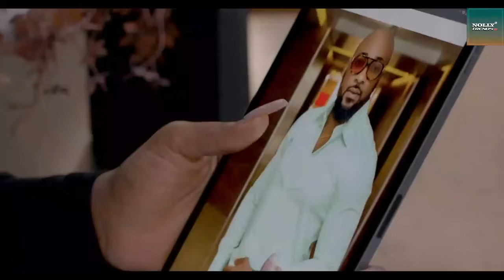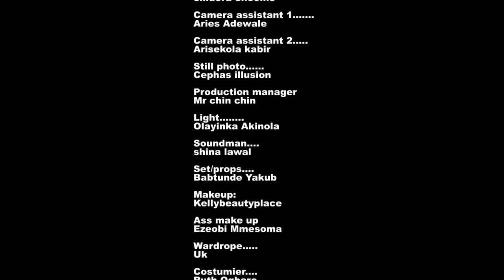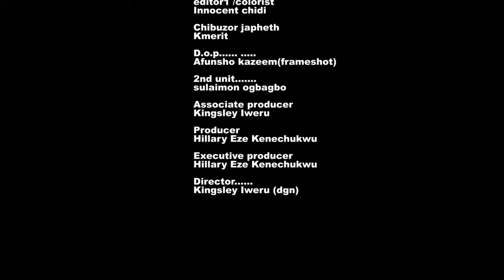Art Of Romance - Maurice Sam, Uche Montana, Clinton Joshua | (Full Movie) 2024 Latest Love Movie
2024 EXCLUSIVE NOLLYWOOD MOVIES

Watch Best Of Nigerian Nollywood Movies on NOLLYTRENDS TV!!!

ART OF ROMANCE NOLLYTRENDS TV